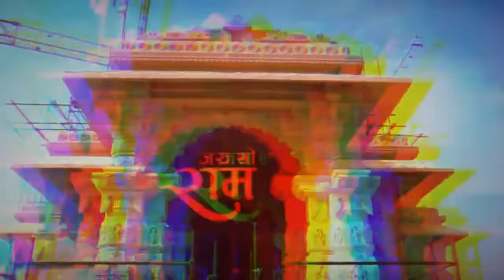अयोध्या पहुंचा लाखो भालुओं का झुंड, जामवंत देख चौंकी दुनिया | Ram mandir ayodhya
क्या हुआ जब अयोध्या में आई राम सेना , दोस्तों राम मंदिर का भव्य उद्घाटन बाइस जनवरी दो हजार चौबीस को होने जा रहा है। इस दिन मंदिर में प्राण प्रतिष्ठा का कार्यक्रम किया जाएगा जैसे-जैसे राम मंदिर के उद्धघाटन की तारीख नजदीक आ रही है वैसे-वैसे अयोध्या में चमत्कार बढ़ते जा रहे हैं मैंने इससे पहले वीडियो में बताया था कि जटायू अपनी सेना के साथ अयोध्या पहुंच गए हैं और अब इस वीडियो में एक ऐसा ही आश्चर्यजनक चमत्कार आपके लिए लेकर आई हूं

Where did the herd of bears come to Ayodhya from?  A large number of monkeys came to see the Ayodhya Ram Temple Festival.  How did Jamwant ji come to Ayodhya with his army?  Is Jamwant ji alive from Satyayug till today?  How will Ram Lala be established in Ayodhya?  Who is coming to see Ram temple?  Even Islamic fundamentalists have bowed down before the miracle of Ram temple.

भगवान राम के मन्दिर में

Ram mandir ka Pujari kaun hai
Ram mandir kaise bana tha
Ram mandir ke chamtkar
Ram mandir sabse pahle kisne banaya tha
Ayodhya ram mandir
Ram mandir ka faisala kaise hua tha
Ram mandir kaha hai
राम मन्दिर महोत्सव
भालुओं की सेना अयोध्या में
जामवंत की सेना तो मन्दिर देखने नहीं आयी
राम का निर्माण कैसे हुआ था
राम मन्दिर किसने बनवाया था
भगवान राम की पूजा कैसे करें